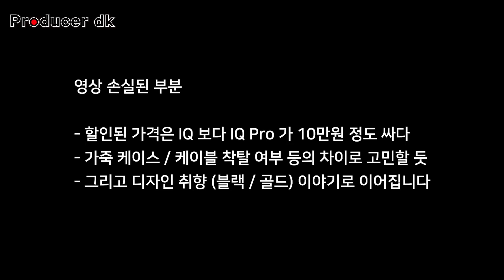미친 가격에 발굴해 온 고오급 울트라손 이어폰 3종! (TIO / IQ / IQ Pro)